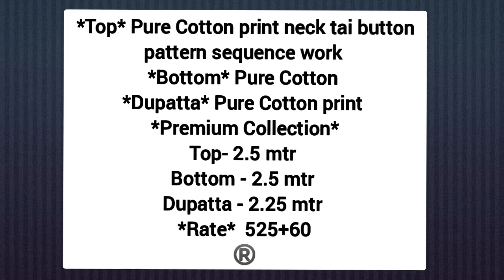Pure Cotton print neck tai button pattern sequence work